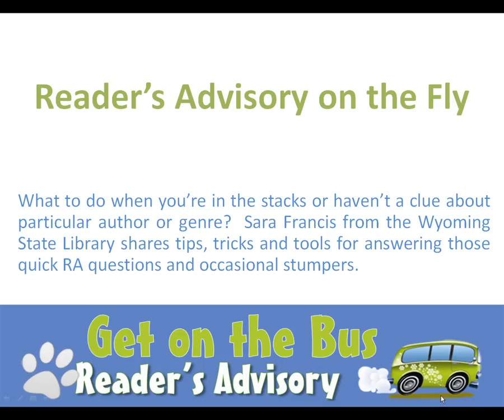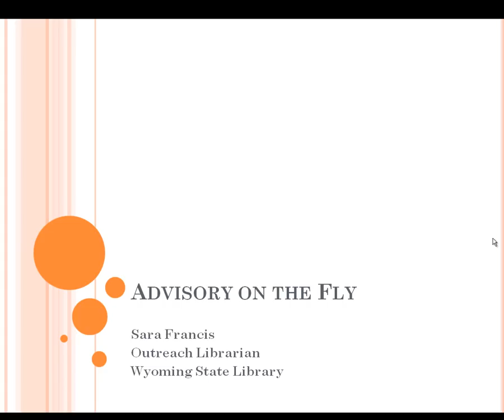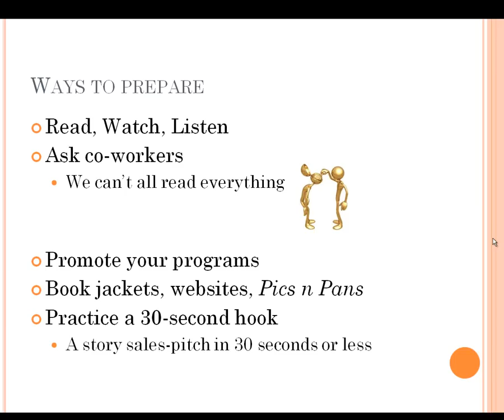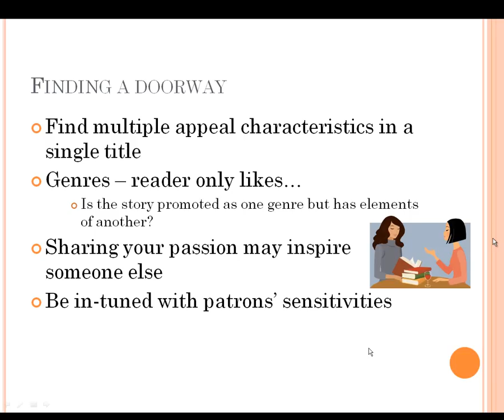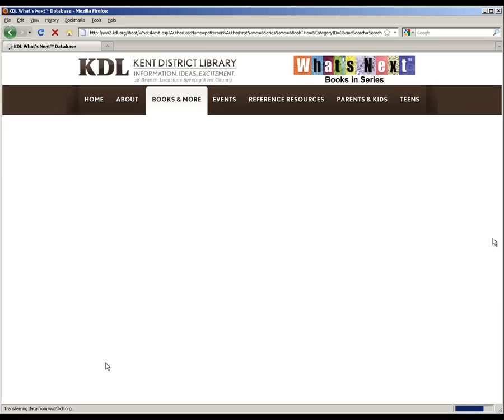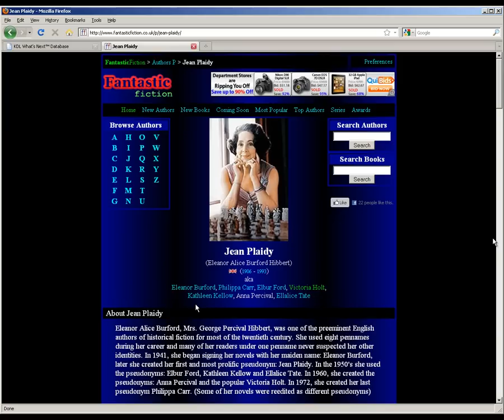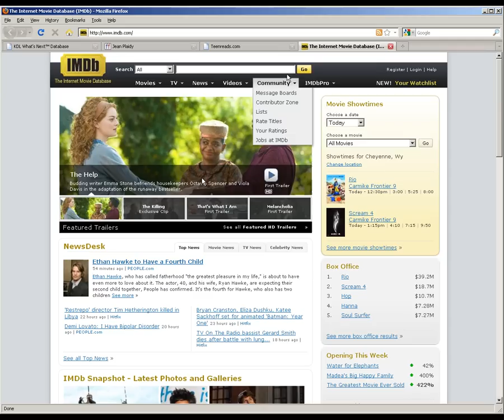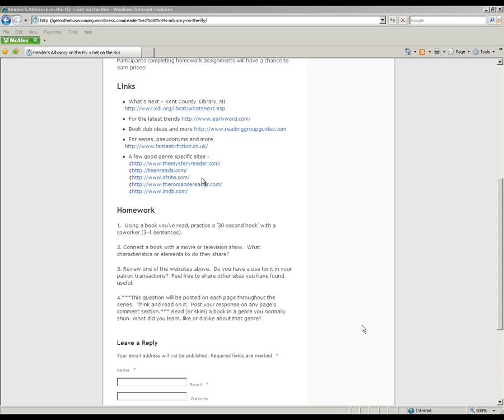GOTB Readers Advisory - On The Fly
Get on the Bus: Reader's Advisory & Beyond consists of five weeks of advisory training.  Each week, your Wyoming library colleagues will conduct two live webinars on different reader's advisory subjects, offer links to resources with more information on the topics, and ask all participants to apply what they learned in homework assignments.